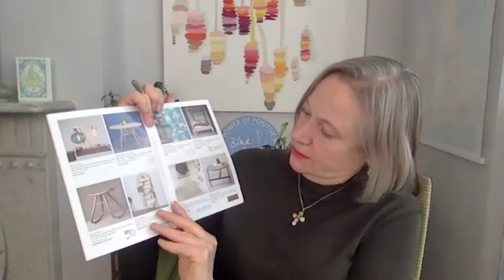Looking To A Sustainable Future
To be considered truly sustainable or green, a business should have minimal negative impact on not only the local but global environment and also contribute positively at a societal and economic level.

In Scotland we see new ventures with sustainability built into their ethos. Cultural core values that are purpose driven within the business structure are evident from their outset.

As we build a future that is more sustainable, businesses focus on developing better products utilizing local natural resources or recycling existing materials with a circular economy approach. Extending the life cycle of materials or repurposing can help reduce waste. We bring together those who are actively involved in creating” good” products that are either better for people or better for the planet.

In this episode we meet 3 business founders who are looking to the sustainable future: